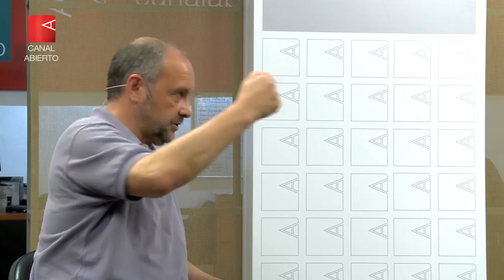"Los intereses de la deuda inciden directamente en la crisis social del país"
¿Cómo se analiza el gobierno macrista en términos económicos?
¿Cómo fue financiada la fuga de dólares de la economía Argentina?
¿Qué es el riesgo país y por qué beneficia al FMI?